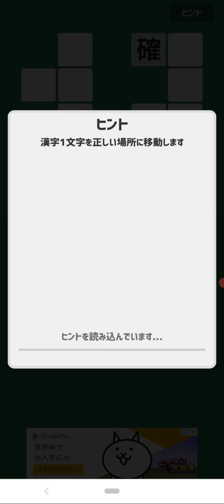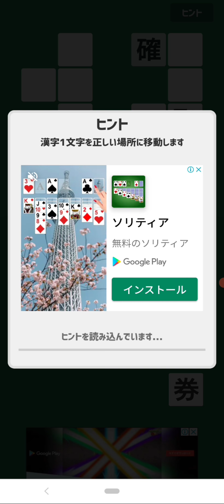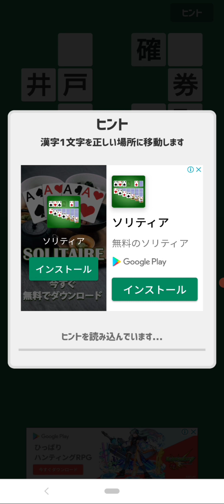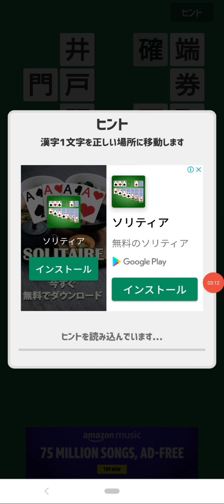2022.8.11.の漢字ナンクロ-A